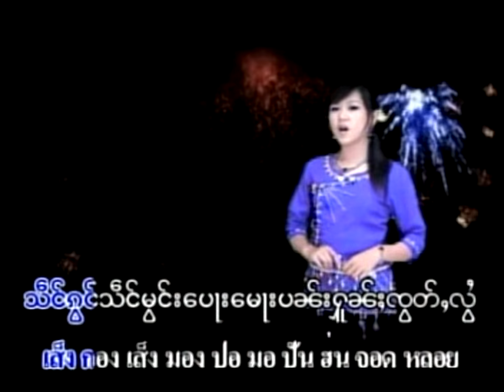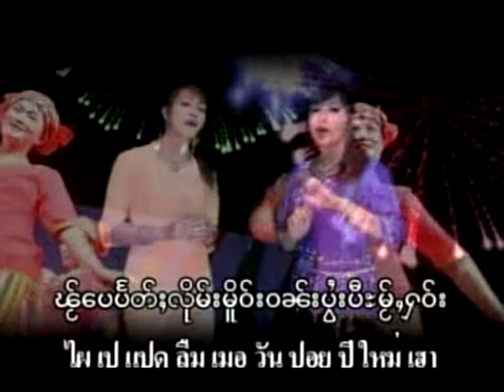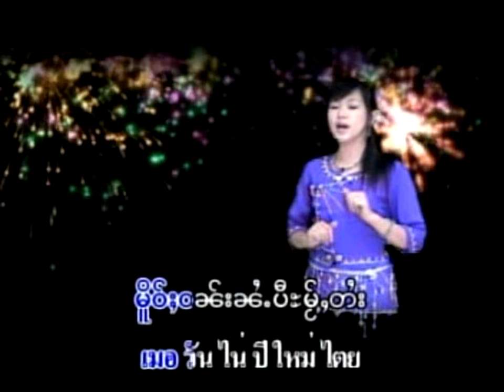Tai Song (Ya Leum Wan Pee Mai)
Singer: Nang Saeng Aon & Nang Mooy Sai.